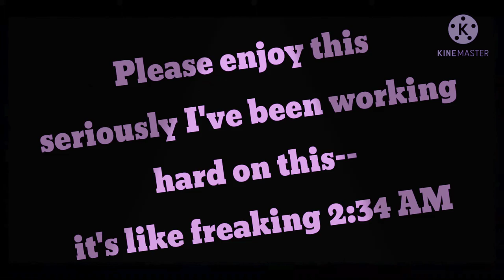Part 4 Dares!!! [Sister Location!] Kinda 13+ Gacha Skit! :)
Here's Part 4 of Dares

Ft. Sister Location

OC Used:
Circus Baby
Funtime Freddy
BonBon
Oraconol
Eric
Crush:
Eric

Sexuality:
Gay

Umm i don't know what to say it's like freaking 3:01 AM

SO HOPE YOU ENJOY THIS CRINGE VIDEO!

LOVE YOU GUY'S STAY SAFE!